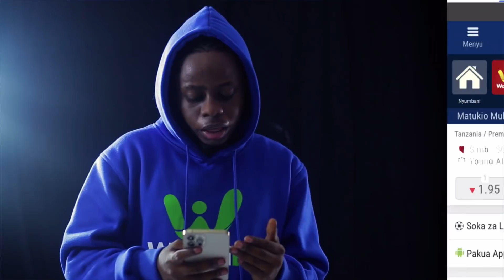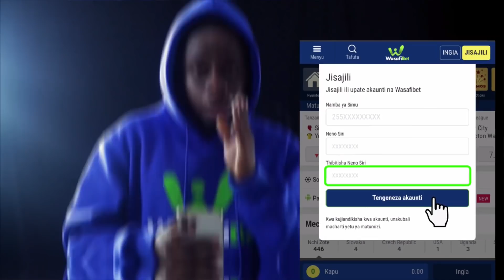TWAHA KIDUKU BAADA YA KUMTWANGA KIBANGU, AZUNGUMZA - "NAWASHUKURU WATANZANIA WOTE"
Twaha Kiduku ameibuka bingwa UBO Afrika  baada ya kumchapa kwa pointi Alex Kabangu katika pambano la raundi nane, pambano lililopigwa usiku wa kuamkia leo Morogoro.